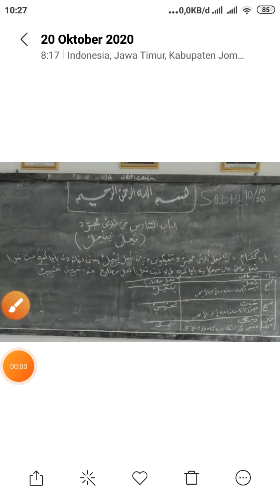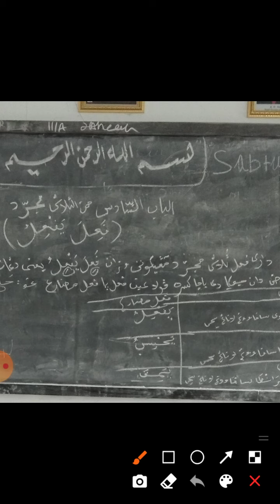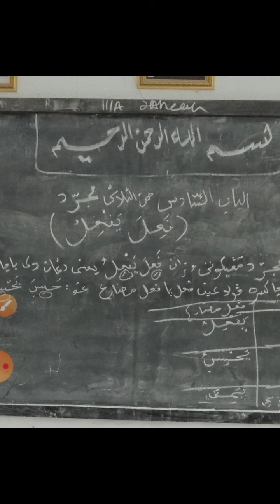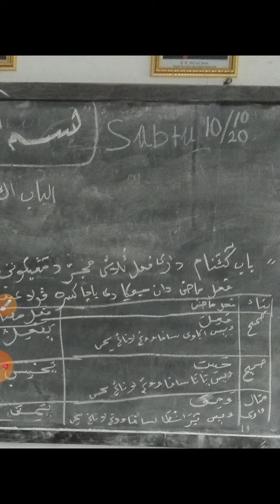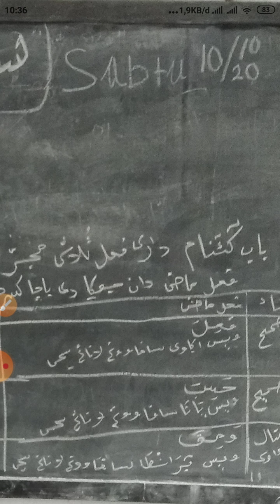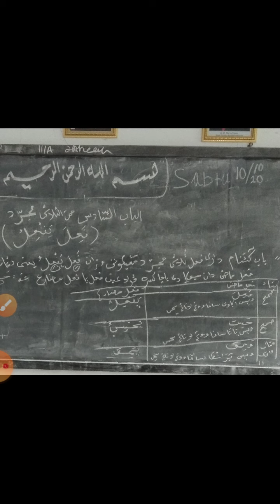الباب السّادس من الثلاثي المجرّد (فعِل يفعِل)